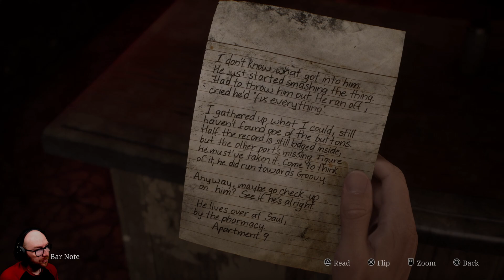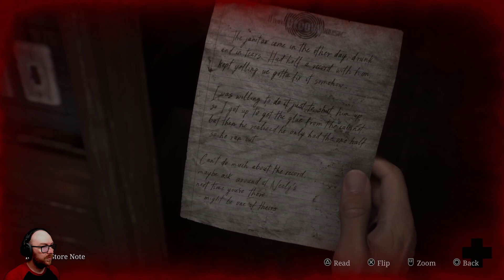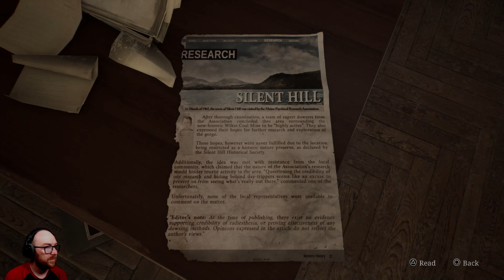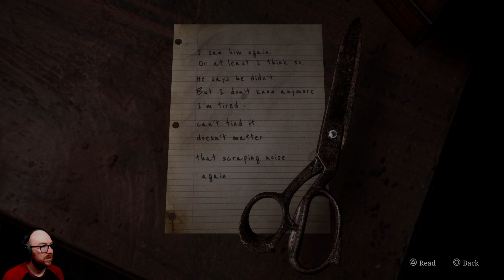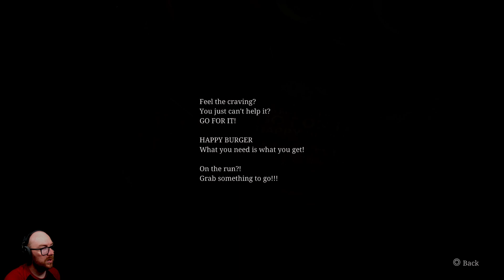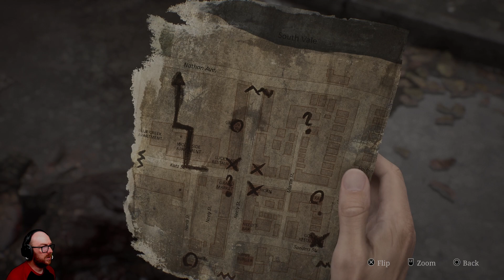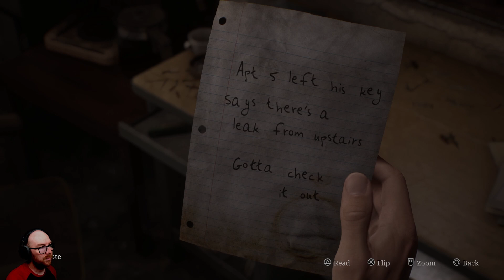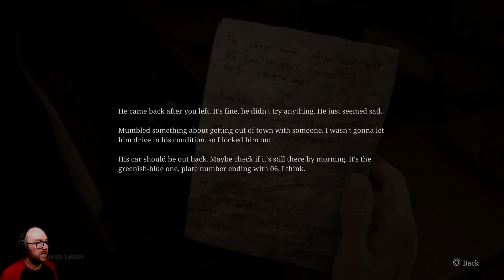My Return to Silent Hill - Silent Hill 2 (Ep.1)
I loved my playthrough of Silent Hill 1 SO MUCH, I decided to play through Silent Hill 2 Remake! I hope you all enjoy! This game is sick so far!